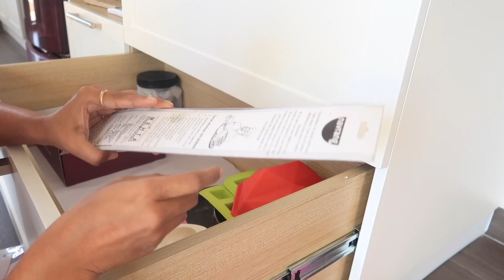Perfect day to reach a milestone, reached 20K subscribers. Oats dosa and paddu recipe ಧನ್ಯವಾದಗಳು